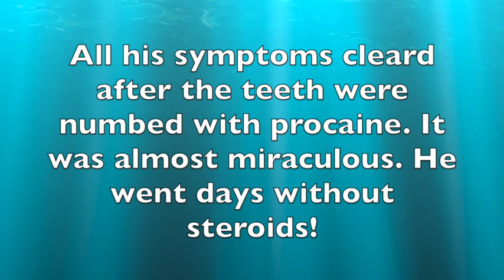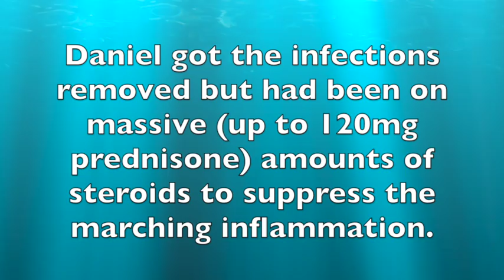Ozone and Dental Work Pave Recovery from Serious Rheumatological Disease